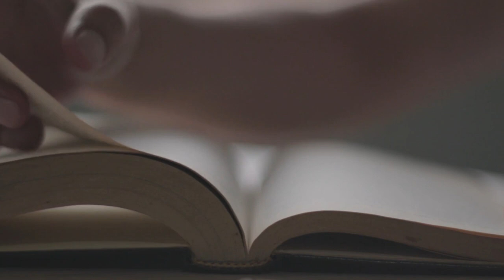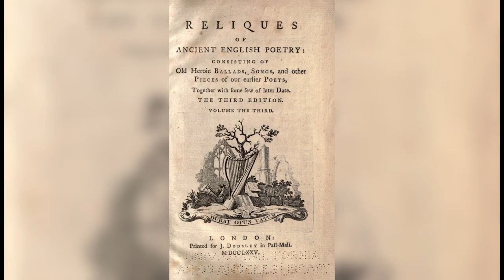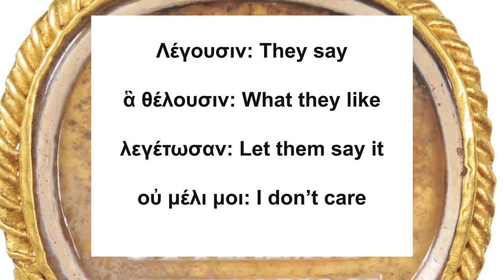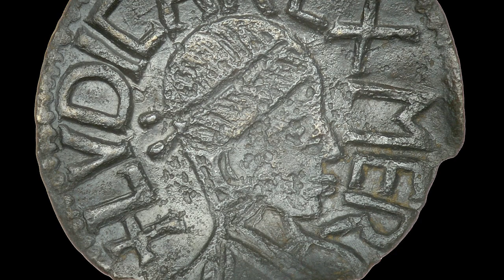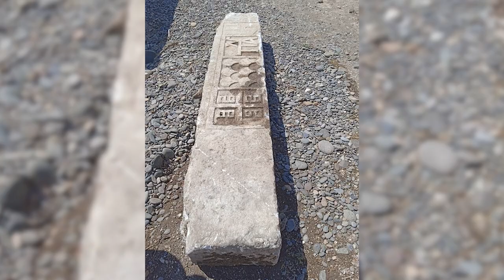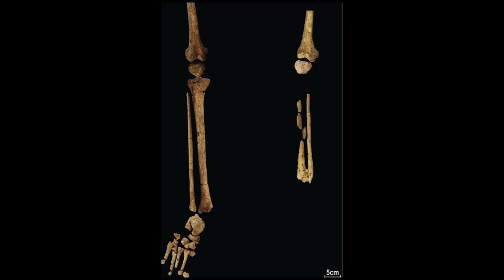11 Most Incredible Ancient Finds That Changed History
As humans, we have always been fascinated with the mysteries of the past. From the pyramids of Egypt to the ancient ruins of Machu Picchu, these discoveries have given us a glimpse into our ancestors' lives and have changed how we understand our history. However, some finds are so incredible that they challenge our current understanding of the past and have the potential to rewrite history as we know it. In this video, we will journey through time to explore the most incredible ancient finds that archaeologists and historians have unearthed. We will delve into the stories behind these discoveries and examine how they have revolutionized our understanding of the world around us. So, discover the most awe-inspiring, incredible ancient finds that have changed history forever.

0:00 Introduction
1:51 Phoenician Wine Press
2:32 1500 BCE and 300 BCE.
2:51 Greek poem
4:24 Chariot Burial
5:58 8. Falcon Shrine
7:05 Kilwa Coins
7:59 London Wick
9:04 Magdala Stone
10:34 Flood in the Yellow River
12:02 Byzantine lintel
13:03 Human Sacrifice in Pre-Inca Temple
14:44 Amputation